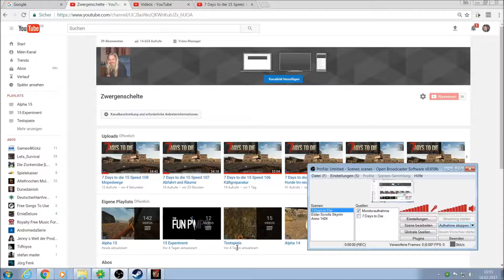7 Days to die 15 Speed 111 Höhe 43